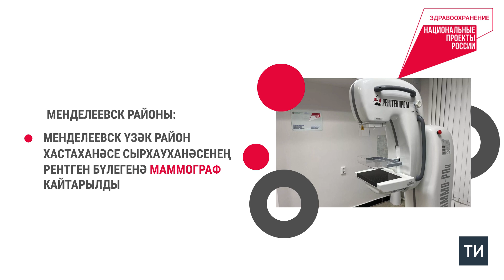Татарстанда илкүләм проект буенча сырхауханәләрдә диагностика җиһазлары яңартыла